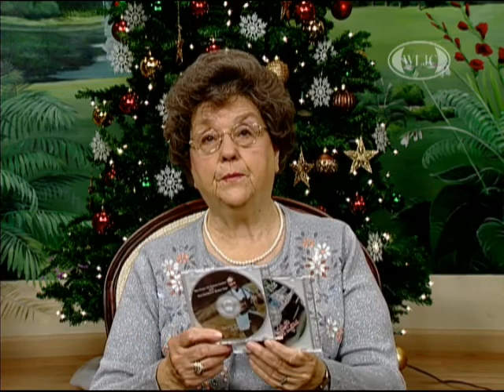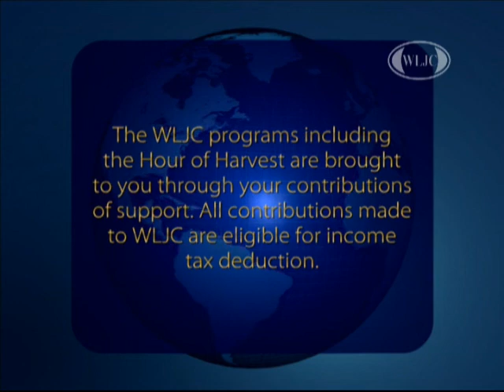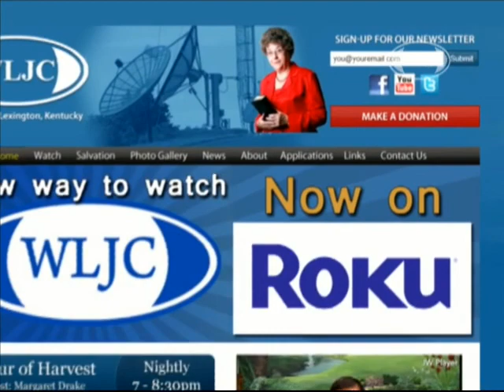WLJC TV Hour of Harvest featuring Ernest Carter Bluegrass Duet originally aired December 18th, 2014